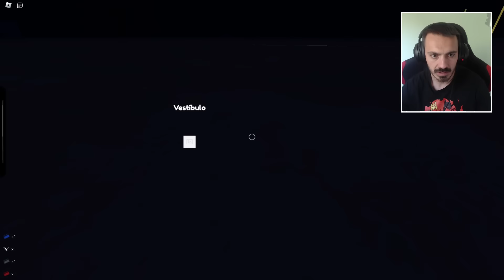TU MAPA #45 MÁS CORTO SERÍA MUCHO MEJOR | Poppy Playtime Forever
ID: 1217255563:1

Una cama con salida en el principio, y un mapa donde tuve que escapar hackeando... El tercer mapa tenía detalles chulos, pero se difuminan ante la inmensidad de un mapa demasiado grande y vacío. Es mejor centrarse en pequeños detalles que querer abarcar tanto en Poppy Playtime Forever.